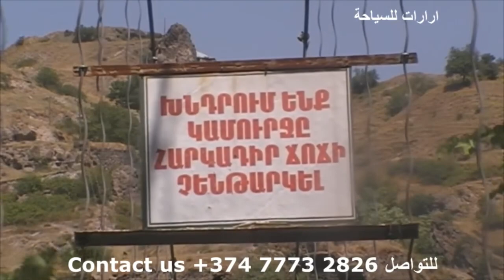جسر خندزوريسك المتارجح Khndzoresk swinging bridge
جسر خندزوريسك يقع في مقاطعة سيونيك، يمتد فوق وادي عمقه 60 م ويربط كهوف قرية خندزوريك القديم مع قرية خندزوريك الحديث.